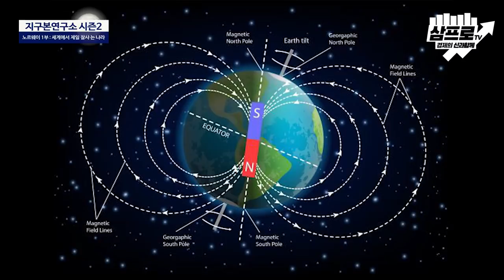피오르드와 바이킹, 그리고 겨울왕국의 나라 '노르웨이' [지구본연구소 시즌2 EP.62 - 1부]